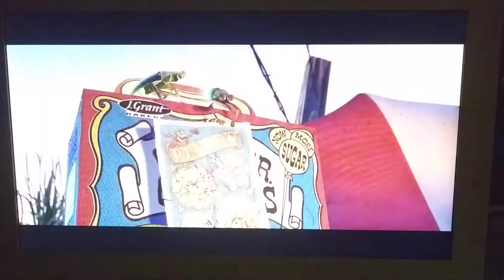October 21, 2021